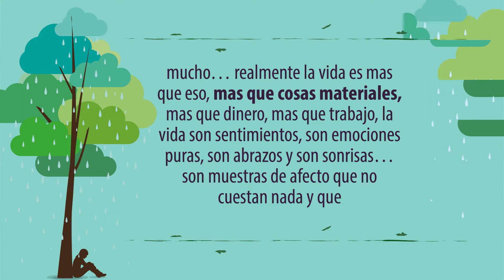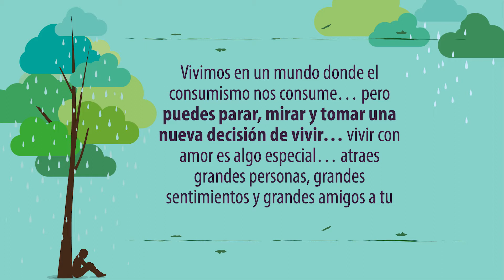¿No sabes que hacer con los problemas? ►Mira este video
La vida es un regalo y debemos aprovecharla… sonreírle a la vida y trabajar en lo que soñamos y como lo soñamos… no temamos… que las deudas no nos apaguen la llama… que los que dirán no trunquen nuestros sueños…

Porque recuerda… el único que decide tu vida y tu felicidad eres tu mismo…

Texto de: Pensamiento de Color
Imágenes: freepik.es